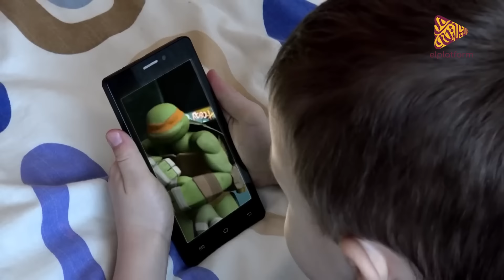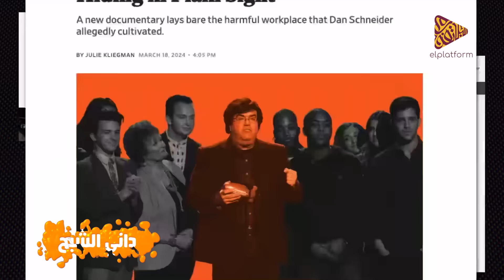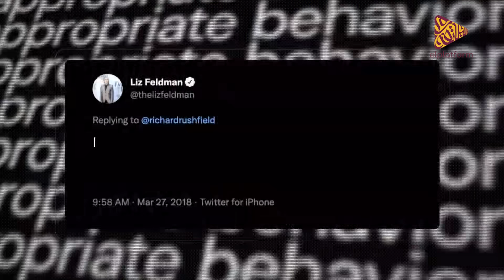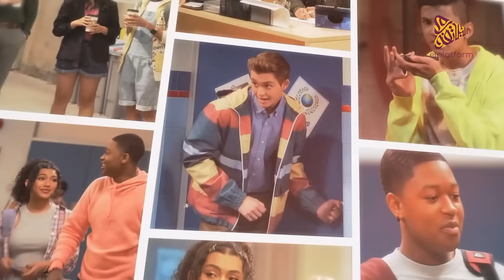البلاتفورم | الجانب المظلم لقنوات الاطفال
لمتابعة حساباتنا على باقي المنصات:
فيسبوك: